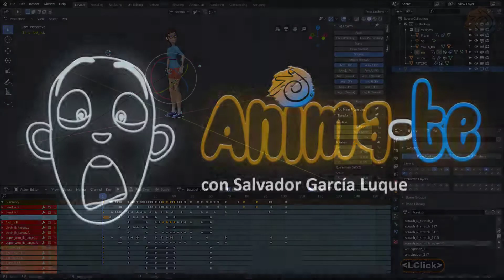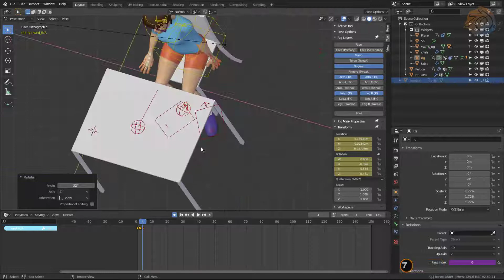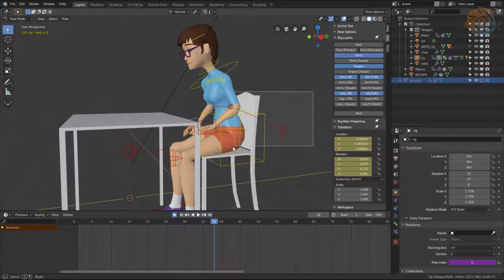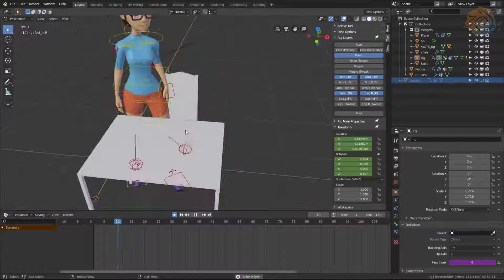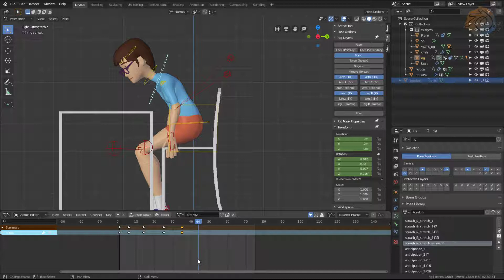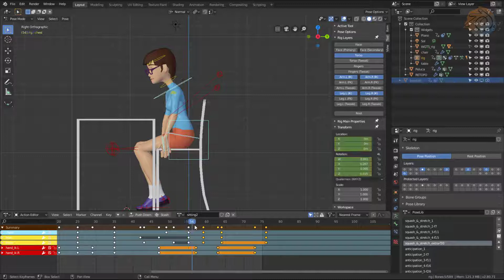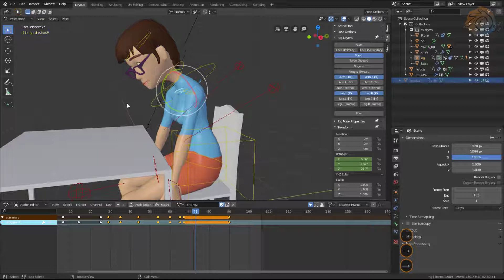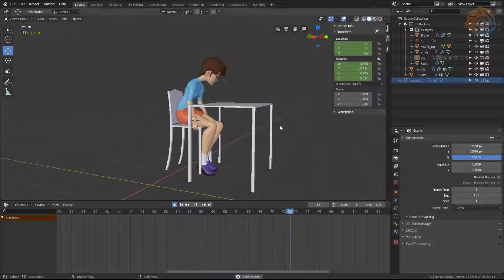Timelapse del proceso de animación de un personaje sentandose sin y con animación secundaria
Lapso de tiempo del ejemplo del ejercicio del personaje sentandose en una silla para la 6ta entrega del reto anima-te para punto blend.

Twitter. @HintingBlender